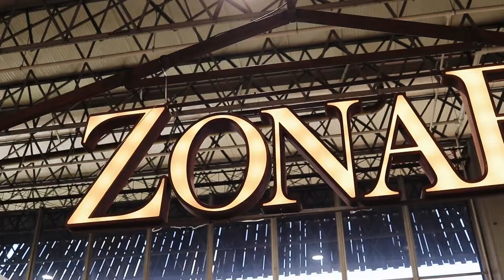FERIA DEL DISEÑO 2022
Nuestra participación en la feria del diseño fue lo mejor del mundo, lleno de colores, formas, texturas y mucha magia!